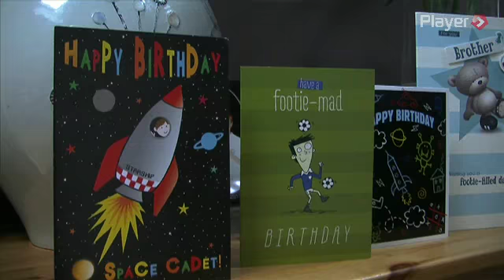Chris Cohen Surprises Young Fan On His Birthday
Chris Cohen went to surprise eight year old Harry Morgan on his birthday and tell him that he was going to be a mascot for The Reds game against Derby on Saturday.